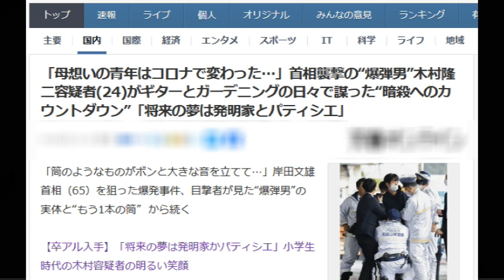【時事ネタ】「母想いの青年はコロナで変わった…」首相襲撃の“爆弾男”木村隆二容疑者(24)がギターとガーデニングの日々で謀はかった“暗殺へのカウントダウン”「将来の夢は発明家」【運がよかったね】